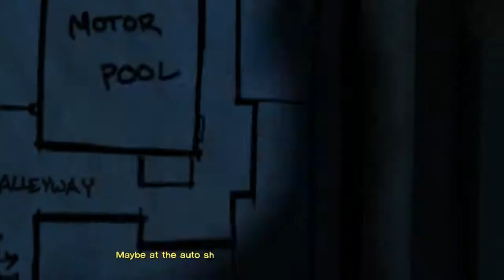The Walking Dead:Episode 4 Part 6:w/TheRadMatt [HD]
Please Be sure to leave some support everybody :)